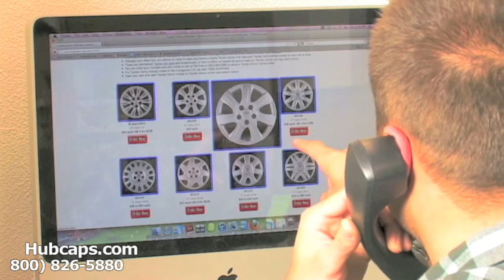Automotive Videos: Studebaker Hub Caps, Center Caps & Wheel Covers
Featuring our Studebaker Hubcaps, Center Caps & Wheel Covers with this quick, informative Hubcaps.com video!

We appreciate your interest! Thank you for taking time from your day to check out this automotive video about our antique Studebaker hub caps!

Our restoration crew has years of experience making each of our vintage items look brand new! They will paint, polish, sand and clean anything needed to bring your hub cap or center cap to excellent used condition. We want you to be 100% happy with your experience with us so if you have any problems, questions or concerns, please let us know!

Customers interested in placing your order for your vintage Studebaker hubcap can do so online or by calling our Toll Free number !

Hubcaps.com